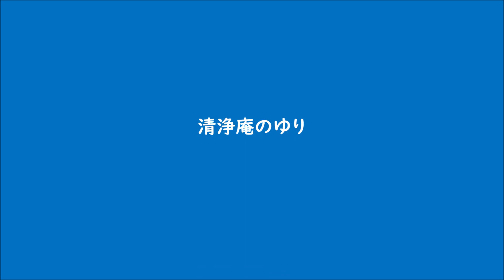篠笛二本による ‹ コラール 「ただ汝にのみ、主イエスキリストよ」 › 山口 巌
清浄庵のゆり